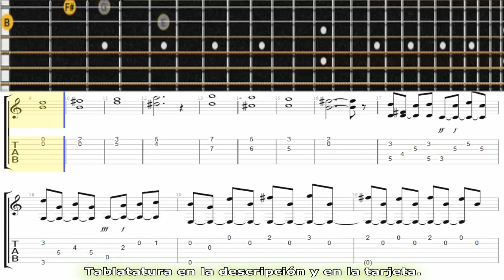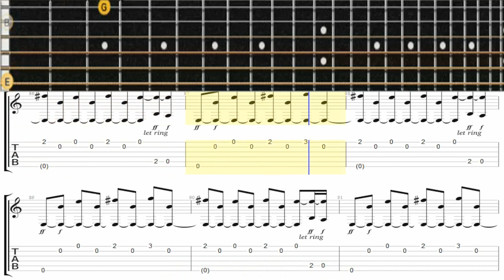Tablatura - Y nada más - Silvio Rodriguez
Tablatura y partitura de la canción de Silvio Rodruigez Y nada más.